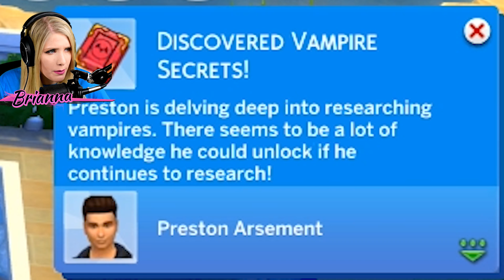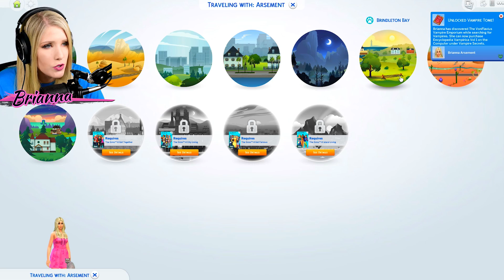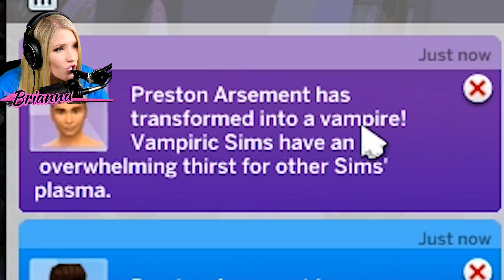I Found the Truth about PrestonPlayz... (Sims)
I Found the Truth about PrestonPlayz... (Sims) with BriannaPlayz 👊